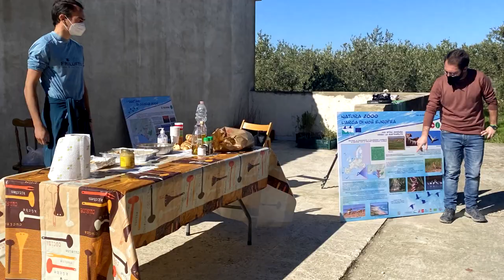Geloi Wetland – Gela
WatErasmus students went in Geloi Wetland area in 9th Febrary 2022